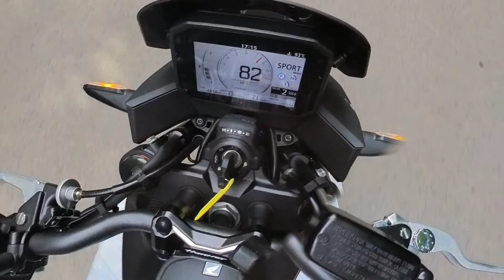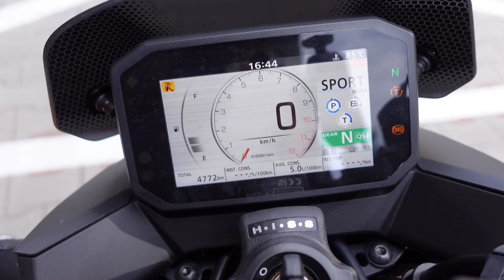Legenda sa vracia | Honda CB750 Hornet 2023 | Mototest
Honda Hornet je legendárna motorka, ktorú si obľúbilo množstvo motorkárov. Tento rok však prichádza nový Hornet s väčším motorom, ale s menším počtom valcov. Ako jazdí? To ti povie Ľuboš v teste.